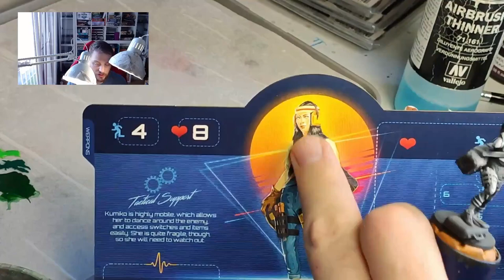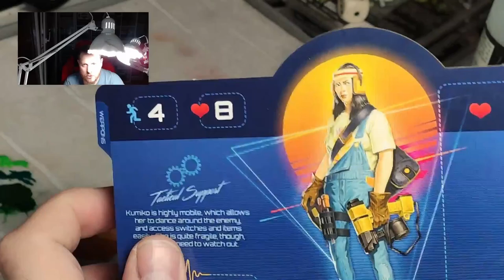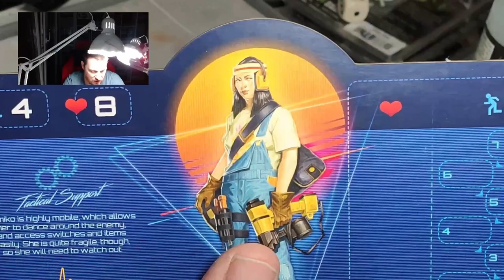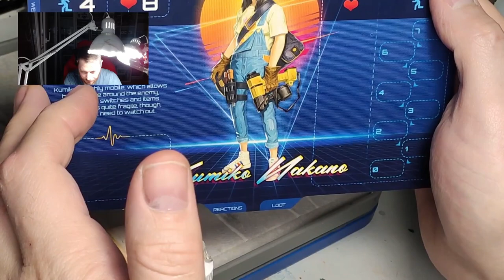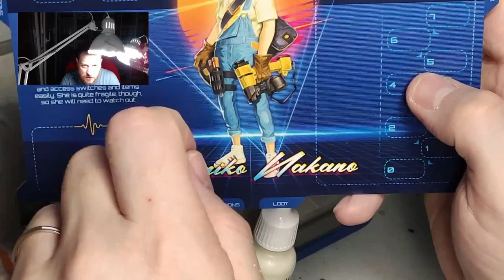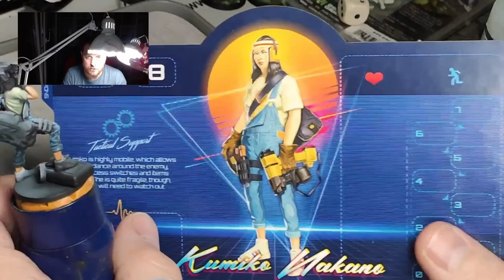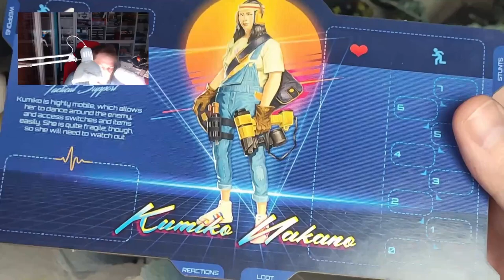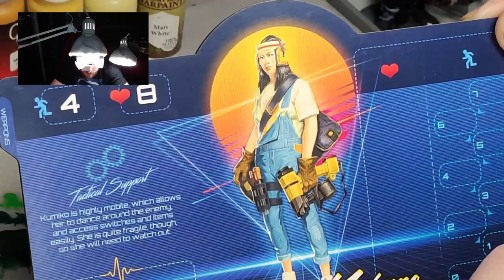Tuto peinture Kumiko - Far Cry : Beyond Funforge - apprendre la peinture sur figurine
Hello les copaintres ! Aujourd'hui, je vous propose un nouveau tuto peinture, avec Kumiko, l'un des personnages du KS de Funforge Far Cry : Beyond !

Si vous voulez en savoir plus sur le KS, c'est par

Mes autres partenaires :
Da Vinci pour les pinceaux : j'ai utilisé dans cette vidéo le Da Vinci Miniature Maestro 70 - taille 3 et le taille 00 série 35

Pour rappel, voici le lien de la boutique partenaire Qui Commence

Tu peux retrouver tous les articles sur le blog Apprendre la peinture sur figurine